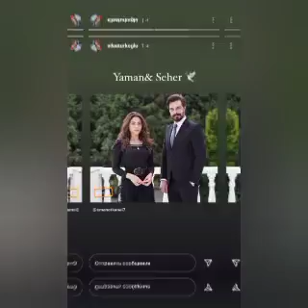‽Sıla Türkoğlu and Halil İbrahim sharing from their hotel room#sılatürkoğlu